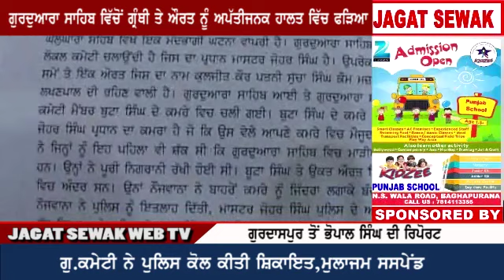ਗੁਰਦੁਆਰਾ ਸਾਹਿਬ ਵਿੱਚੋਂ ਗ੍ਰੰਥੀ ਤੇ ਔਰਤ ਨੂੰ ਅਪੱਤੀਜਨਕ ਹਾਲਤ ਵਿੱਚ ਫੜਿਆ